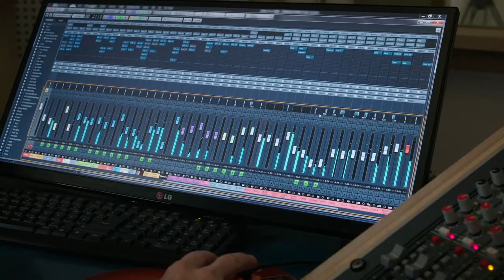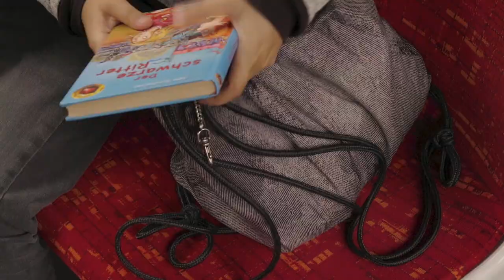No Matter! Schulsong 2018